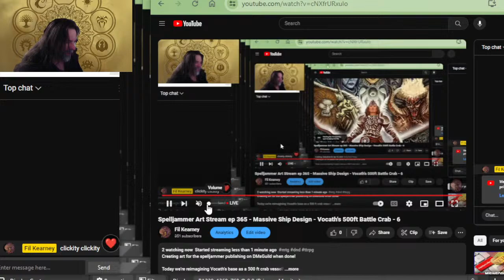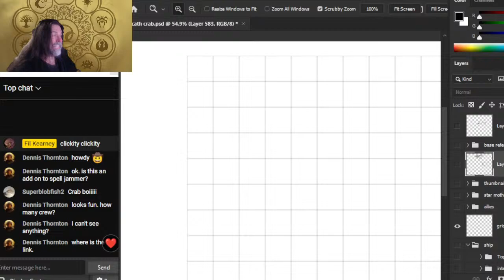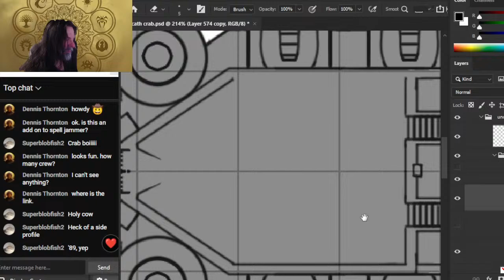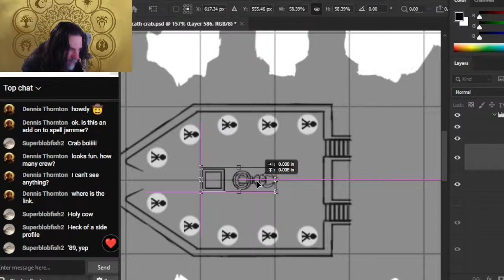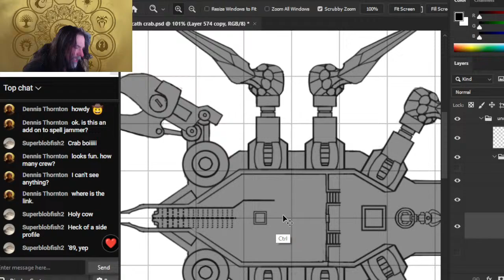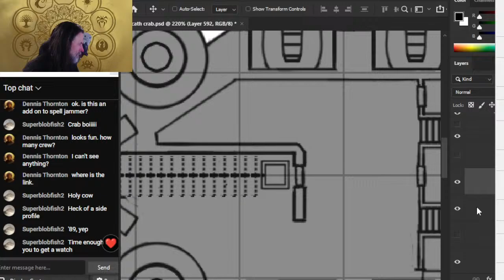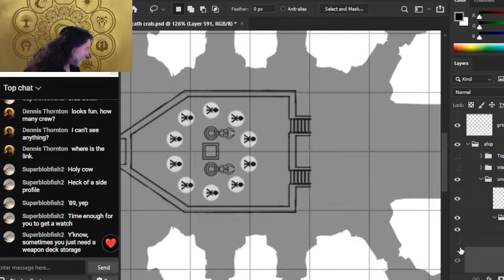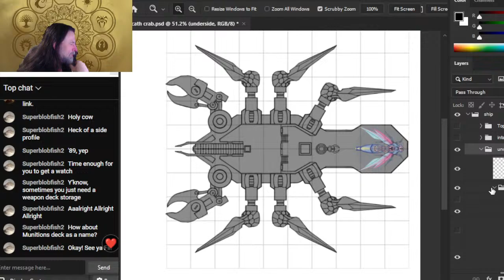Spelljammer Art Stream ep 365 - Massive Ship Design - Vocath's 500ft Battle Crab - 6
Creating art for the spelljammer publishing on DMsGuild when done!

Today we're reimagining Vocath's base as a 500 ft crab vessel!

Find out more about my work on DMsGuild:
mtg 5 color mana spell point variant rules (almost GOLD best sellers! Help me lift!)